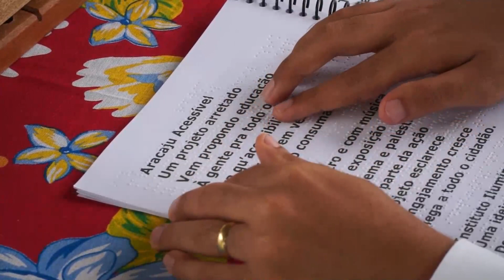Encontro de Rede de Leitura Inclusiva